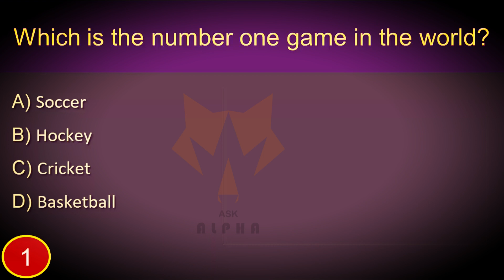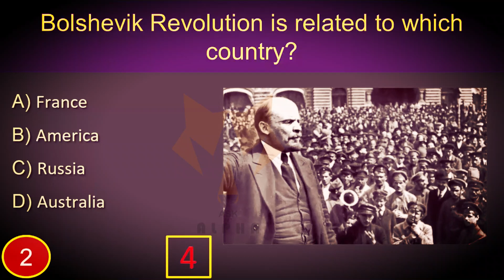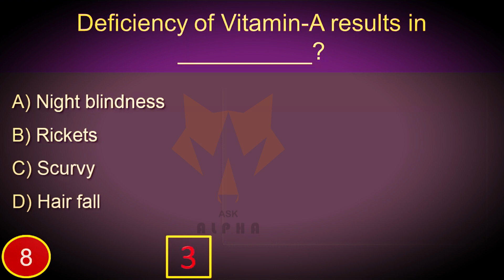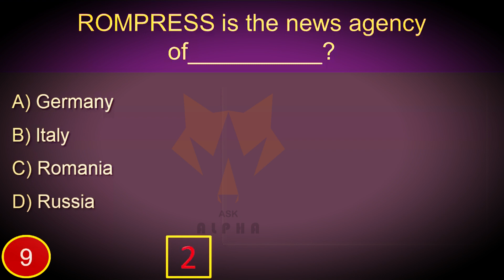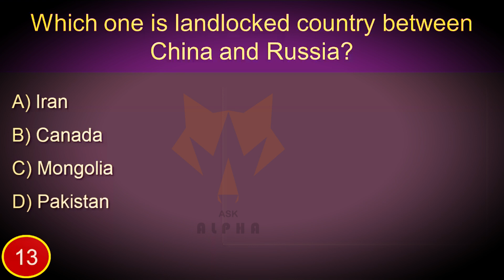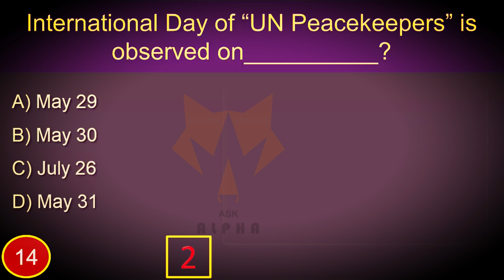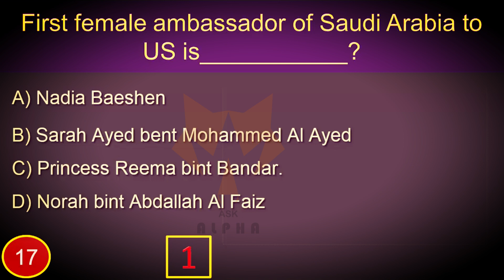General knowledge # 04 | GK | Interesting Questions | Interesting Gk Quiz | Increase your Knowledge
In this video, we are back with some more interesting General Knowledge (GK) questions. This video will not provide you entertainment but also will help you to increase/refresh your day to day general knowledge. It may also help you in preparation for certain GK exams.